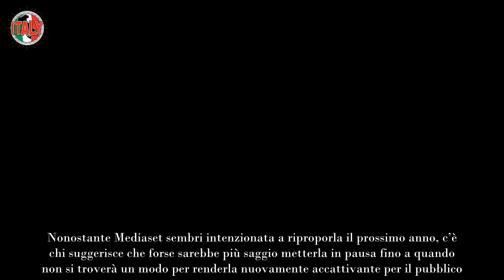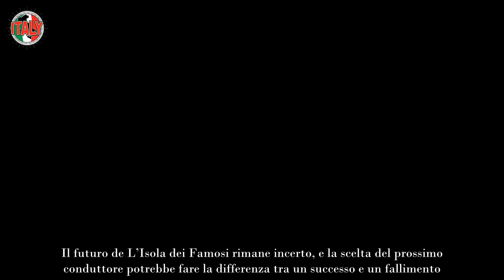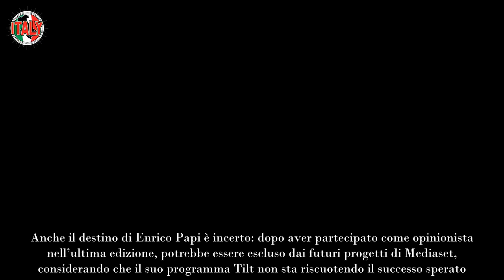L’Isola dei Famosi, Vladimir Luxuria ci sarà La conduttrice rompe il silenzio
Vladimir Luxuria lascia aperti i giochi sul suo futuro a L’Isola dei Famosi. Dopo settimane di speculazioni, la conduttrice rompe il silenzio e svela in un’intervista cosa potrebbe riservarle la prossima stagione.

L‘Isola dei Famosi continua a far discutere, e la sua futura messa in onda rimane incerta. Nonostante Mediaset sembri intenzionata a riproporla il prossimo anno, c’è chi suggerisce che forse sarebbe più saggio metterla in pausa fino a quando non si troverà un modo per renderla nuovamente accattivante per il pubblico. La questione della conduzione è ancora aperta: Ilary Blasi è un nome in circolazione, ma non è l’unica opzione sul tavolo.